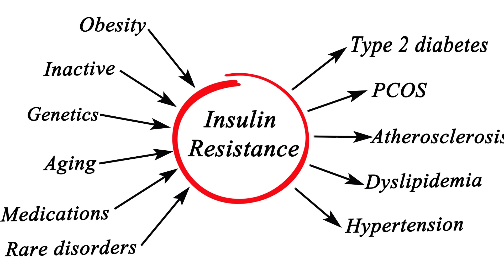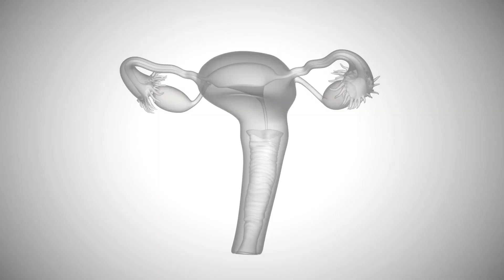CUM VINDECI OVARUL POLICHISTIC?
Astăzi, vom explora o temă importantă pentru multe femei - sindromul ovarului polichistic (PCOS) și cum dieta ketogenică, împreună cu suplimentele pot fi utilizate pentru a gestiona această afecțiune comună. Vom dezvălui secretele acestei diete și suplimente care pot aduce beneficii semnificative celor care se confruntă cu PCOS.

Ce este sindromul ovarului polichistic (PCOS)?

PCOS este o tulburare endocrină care afectează multe femei în întreaga lume. Acesta se caracterizează prin dezechilibre hormonale care pot determina simptome precum cicluri menstruale neregulate, hirsutism (creșterea excesivă a părului facial și corporal), infertilitate și probleme legate de greutate. De asemenea, poate duce la complicații precum rezistența la insulină, care crește riscul de diabet de tip 2.

Hai pe lacra.blog pentru retete keto de tot felul si pe toate gusturile pentru a aborda dietetic sindromul ovarelor polichistice !

Capitole
00:00 Disclaimer si subiect
00:39 Dieta si 10 suplimente in ovarul polichistic
00:56 lacra.blog
01:23 Ce inseamna dieta ketogenica
02:04 Dieta ketogenica si obezitatea
02:42 Dieta ketogenica si diabetul de tip 2
03:07 Dieta ketogenica si menstruatia
03:44 Dieta ketogenica si excesul de testosteron
04:23 Suplimente naturale pentru ovarul polichistic
04:58 Inozitolul si ovarul polichistic
05:05 Berberina si ovarul polichistic
05:29 Acidul alfa lipoic si ovarul polichistic
05:59 Omega 3 in ovarul polichistic
06:21 Acidul folic, homocisteina si ovarul polichistic
07:11 Vitamina D si ovarul polichistic
07:48 Suplimente cu crom in ovarul polichistic
08:18 Suplimente cu zinc in ovarul polichistic
08:55 Vitaminele B si ovarul polichistic
09:15 Coenzima Q 10 si ovarul polichistic
09:32 lacra.blog si retete keto
09:58 Incheiere

💝Sanatate in toate, de la Lacra !